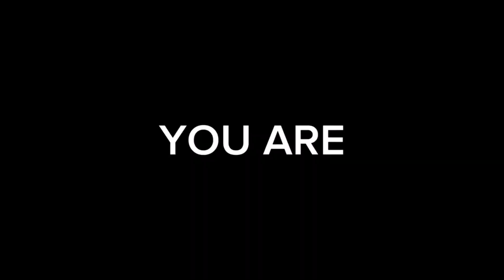Murder Mystery 2 - Official Trailer 2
Sorry for the delay with this film, but trust me, it's coming.